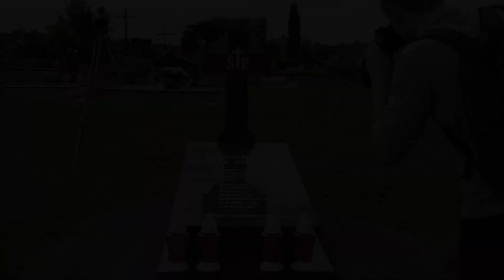Odsłonięcie pomnika żołnierzom Wojska Polskiego w Podbrzeziu